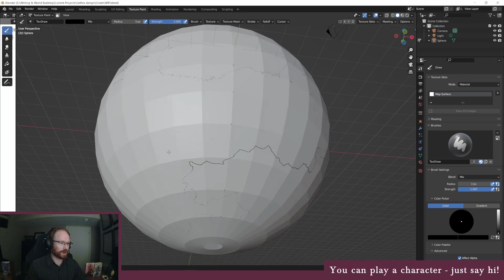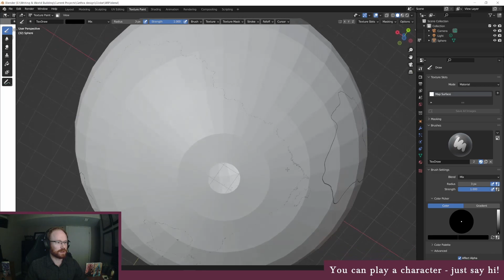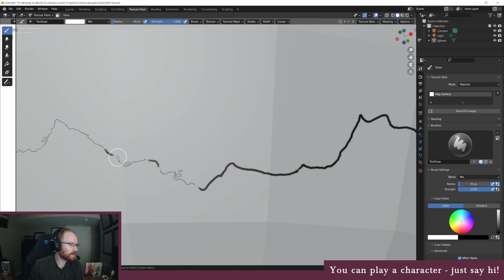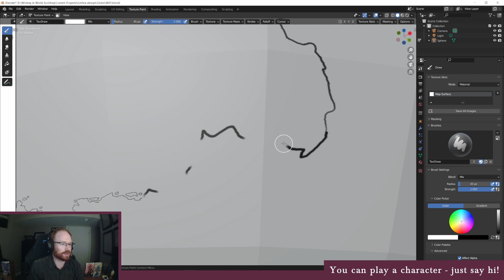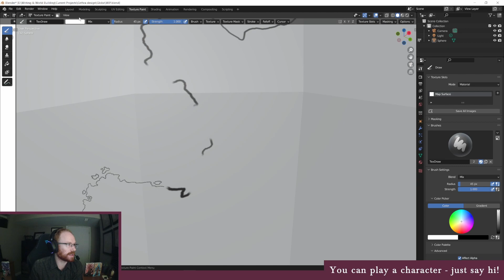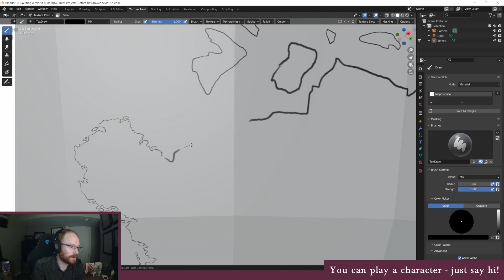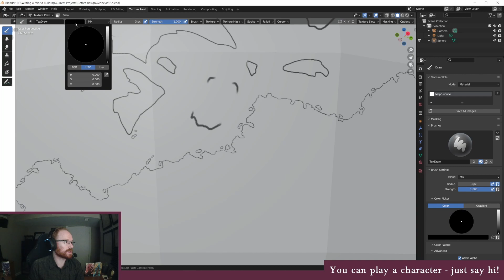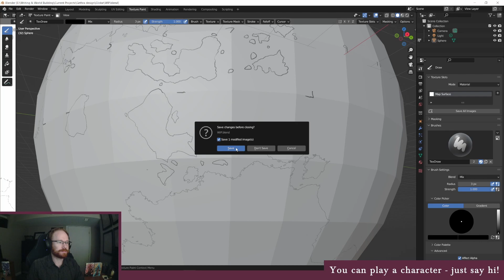World of Gethra: Globe 6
Working on the Gethra Globe before moving on to the podcast. Finishing the southern continent.